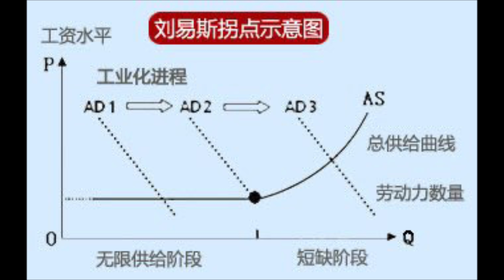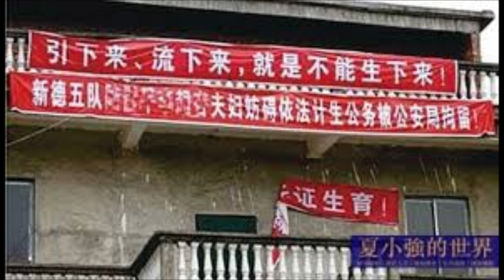(開啟字幕) 中國人口老化，竟比美國更老，中國又贏了！英國《金融時報》指中國人口數據「出現負增長」，20210506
2018年獲中國經濟思想史優秀（一等）著作獎，研究題目包括經濟思想、經濟史、政治經濟學，出版著作二十一部，論文三十餘篇。英國權威出版社 Routledge給予 "中國和西方頂尖學者（leading Chinese and Western scholar）" 的評價。